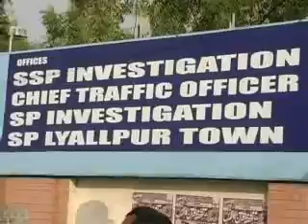Mehran Base PNS Investigation Update 2100 PKG Abid 29 05 mov